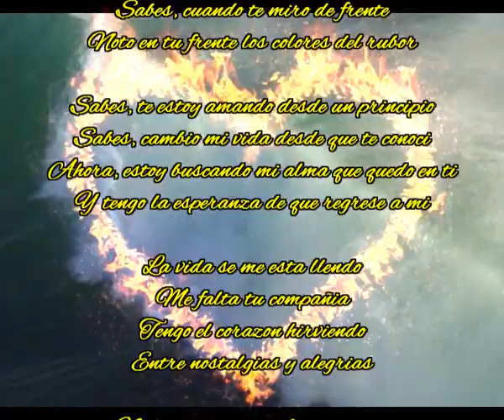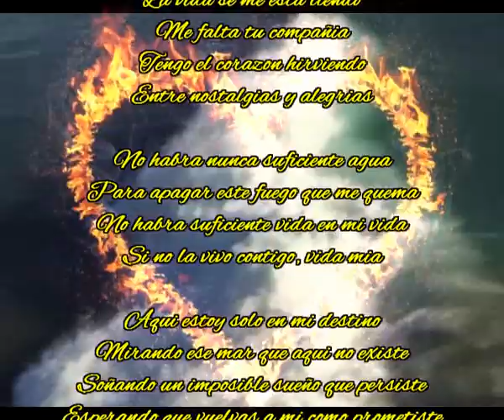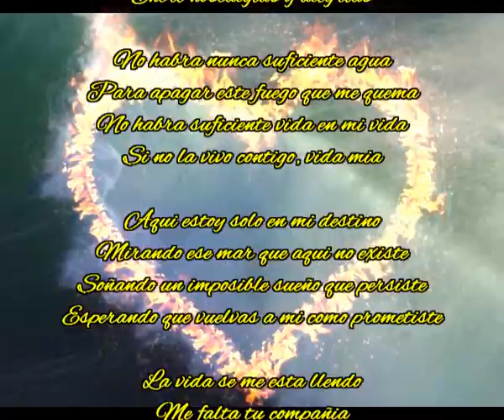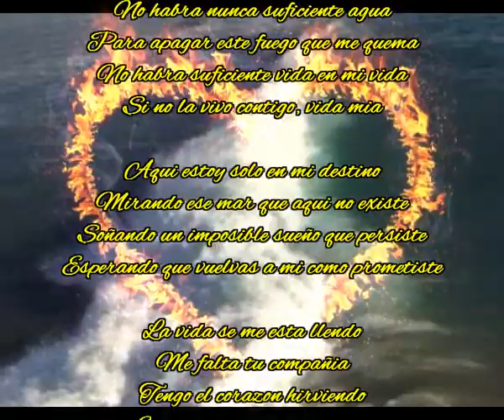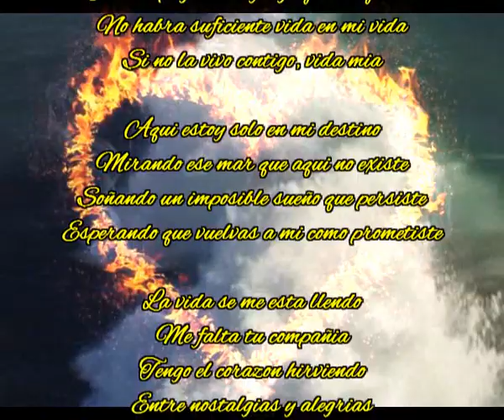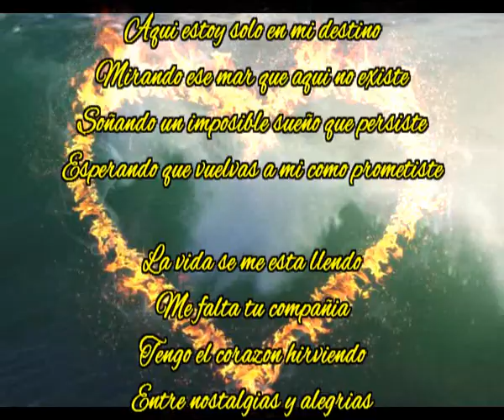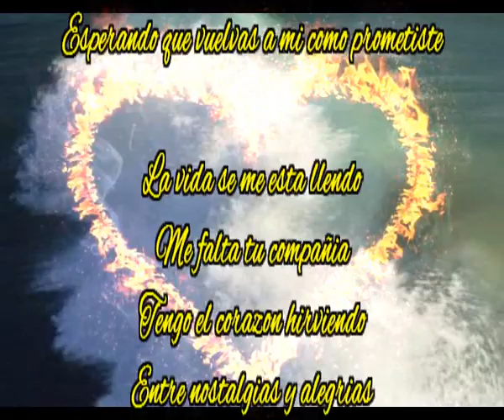Entre nostalgias y alegrias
La vida se me esta llendo
Me falta tu compañia
Tengo el corazon hirviendo

Sabes, lo leo en tus ojos claramente
Aun te queda en sus brillo mucho amor
Sabes, cuando te miro de frente
Noto en tu frente los colores del rubor

Sabes, te estoy amando desde un principio
Sabes, cambio mi vida desde que te conoci
Ahora, estoy buscando mi alma que quedo en ti
Y tengo la esperanza de que regrese a mi

No habra nunca suficiente agua
Para apagar este fuego que me quema
No habra suficiente vida en mi vida
Si no la vivo contigo, vida mia

Aqui estoy solo en mi destino
Mirando ese mar que aqui no existe
Soñando un imposible sueño que persiste
Esperando que vuelvas a mi como prometiste